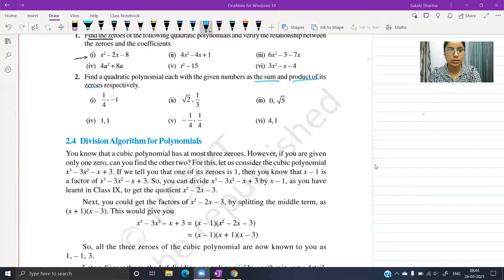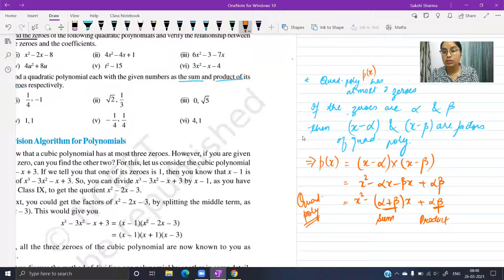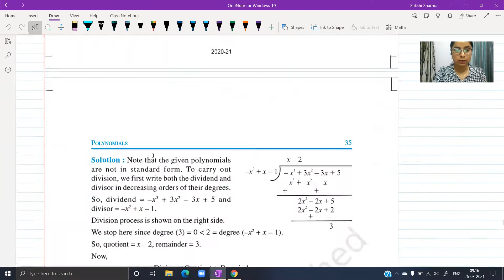Class X~NCERT~Ch 2~POLYNOMIALS [Part V]